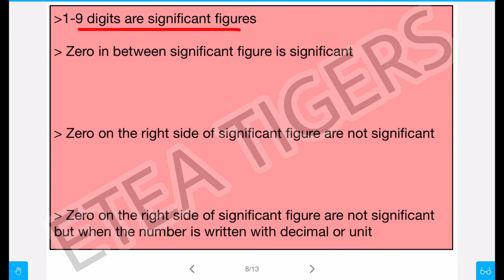What is Significant Figures And Rounding Off? General Rules Explained With Examples Hindi\Urdu